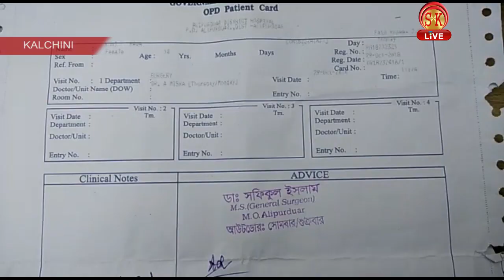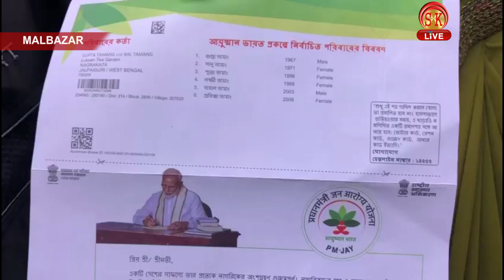Nepali News | Afternoon | 22nd January 2019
1. मुख्यमन्त्रीको दार्जीलिङमा प्रशासनिक बैठक
2. भाजपा अध्यक्ष अमित शाहको शक्ति प्रदर्शन मालदामा
3. साथमा अन्य समाचारहरू...